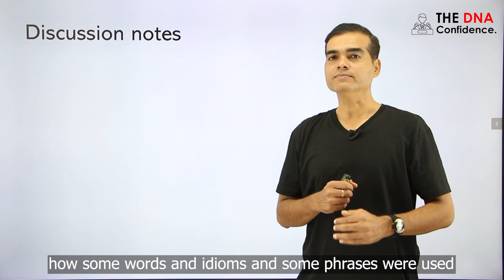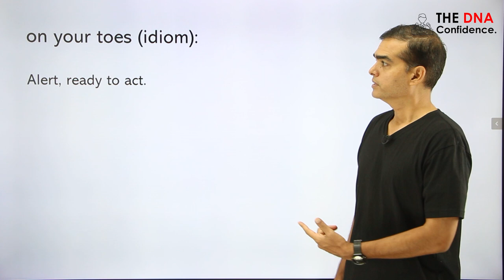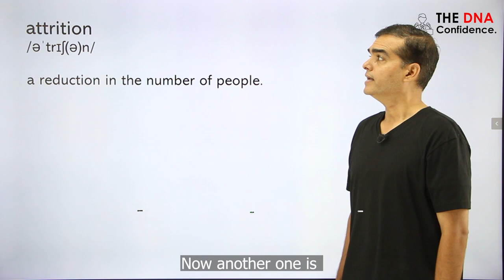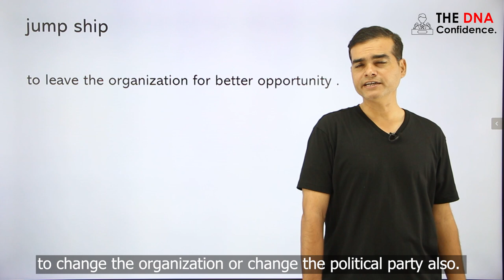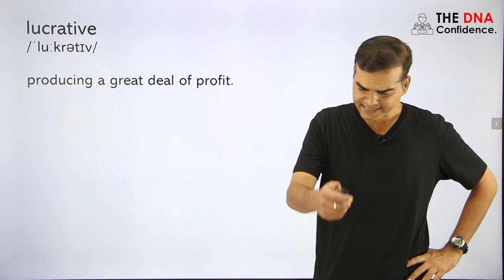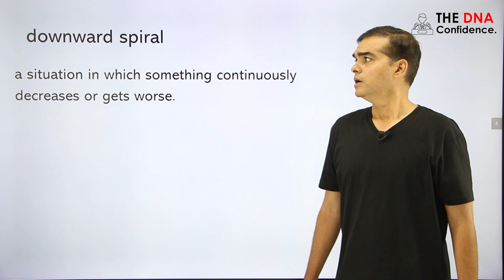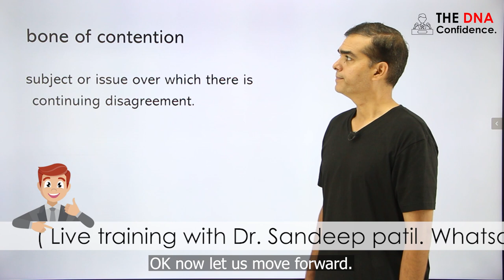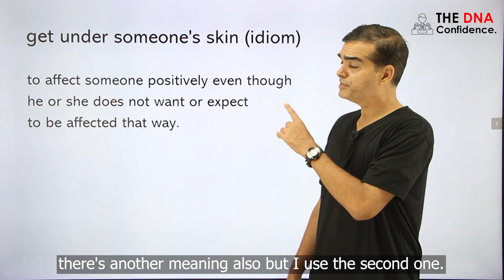Business English masterclass-Discussion between HR and CEO | by Dr. Sandeep Patil.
A lenthy video but I can't compromise  on quality.

WhatsApp Rahul sir-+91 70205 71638.
Books for strong emotional personality:-

The Obstacle is the Way: by Ryan Holiday

Ego is the Enemy: by Ryan Holiday